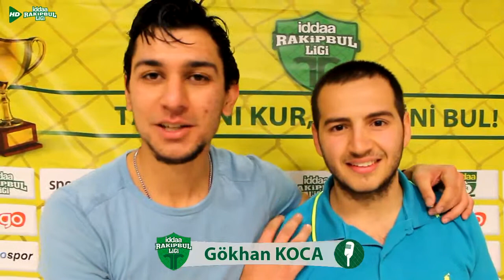Efsane AdaletSpor - Realkolik Spor Rapor / KAYSERİ / iddaa Rakipbul Ligi 2014 Kapanış Sezonu